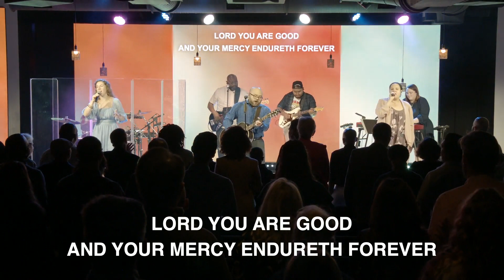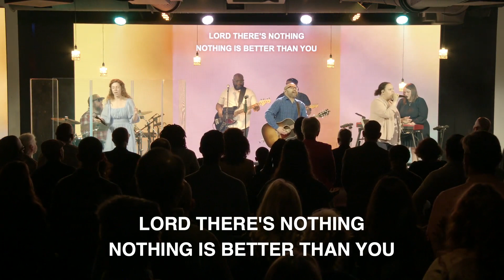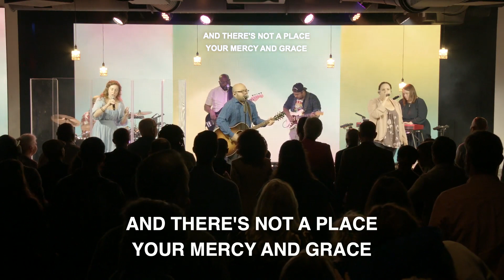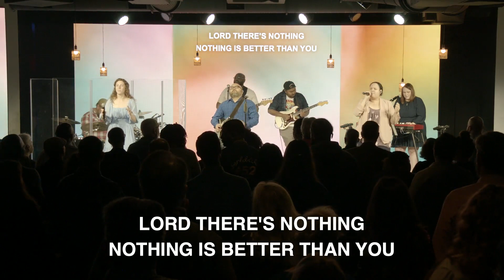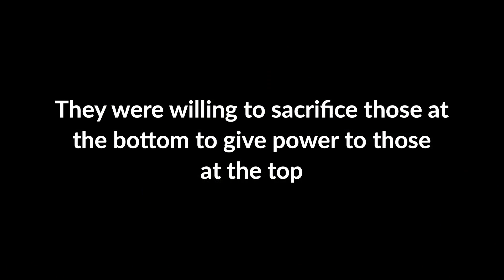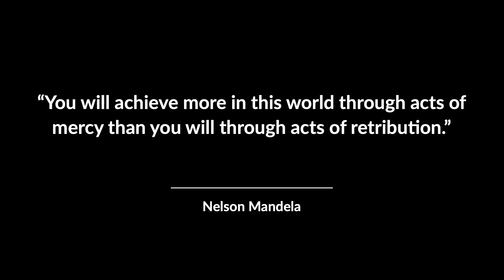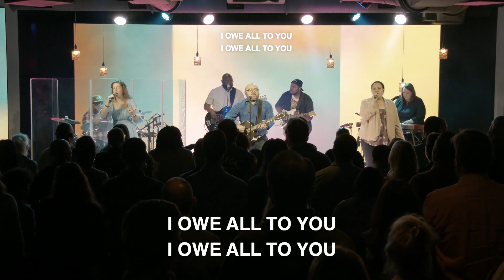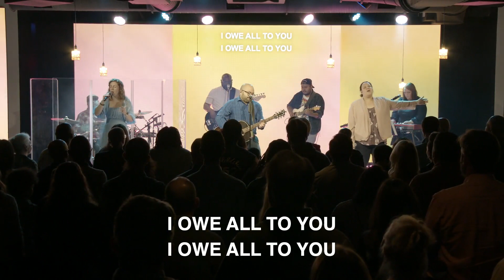Easter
Easter Service at Grace Community Church

00:00 - Welcome and Music
10:21 - Youth Trip to Mexico and other Compassion and Justice Initiatives
15:49 - Message
45:07 - Music
49:28 - Dismissal

Message:  Easter | Pastor John Slye Jr.  | Grace Community Church | Arlington, VA